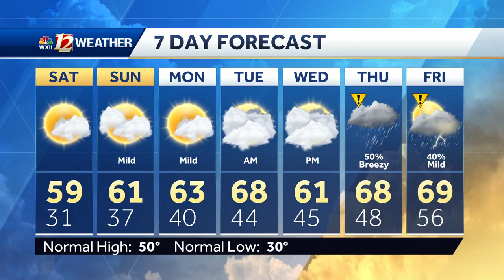WATCH: A Mild Weekend and Warming Trend!